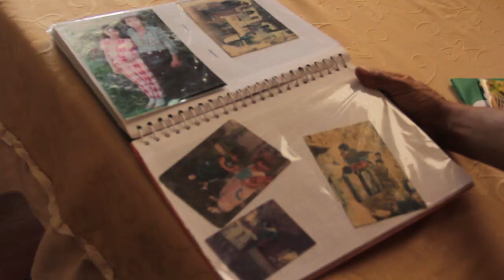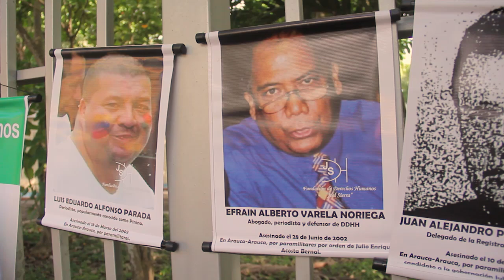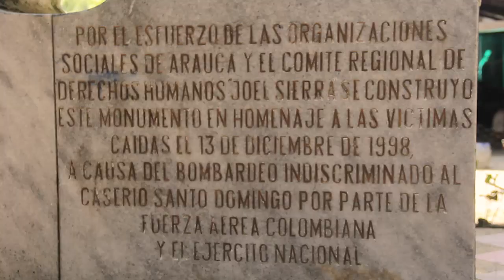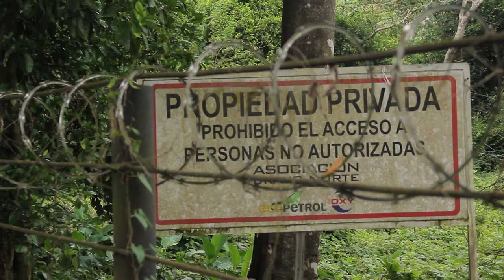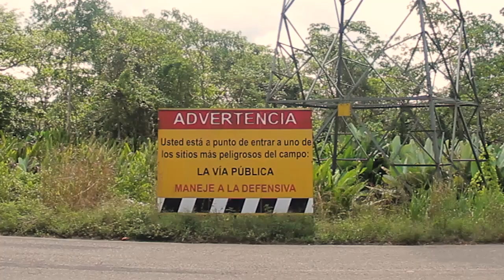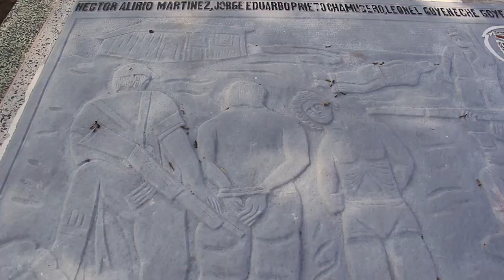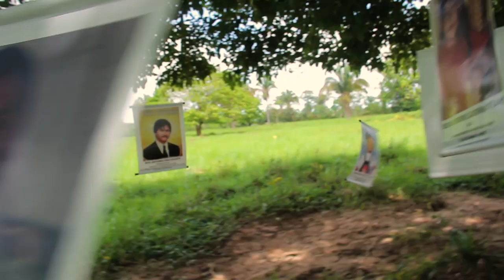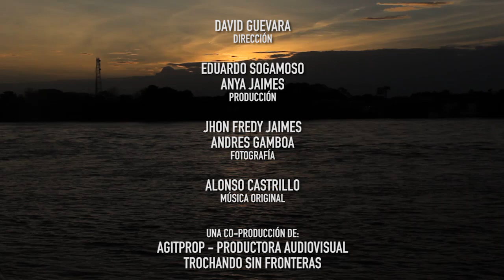El Vuelo del Alcaraván HD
El vuelo del alcaraván, es un documental que registra el modo en que la historia de Joel Sierra, (quien junto a Hugo Duarte, Isidro Mendoza, Ernesto Sierra fueron torturados y asesinados por el ejército nacional en la vereda San José Obrero de Fortul, Arauca, el 16 de agosto de 1999), se expresa hoy en un instrumento de la lucha del Movimiento Político de Masas Social y Popular del Centro Oriente de Colombia para la defensa de los derechos humanos en la región.

La memoria colectiva de lo que ha vivido esta región, es un acumulado para entender el conflicto, las condiciones que han permitido su reproducción y las propuestas para superar la violencia, que han sido paridas del seno de la construcción de planes alternativos de vida.

Por tanto, en momentos en los que el país debate la solución política al conflicto armado, en que las agresiones contra los líderes sociales se incrementan y las contradicciones entre comunidades y multinacionales/estado se tensionan, es fundamental valorar el trabajo de este movimiento que se organiza para capacitar, promover, denunciar y defender los derechos humanos.